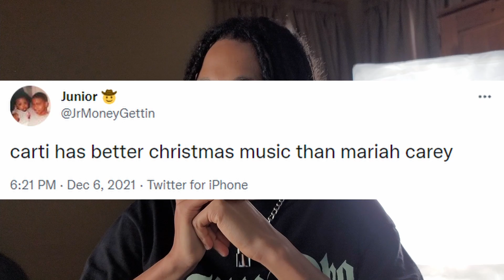Is Whole Lotta Red A Christmas Album???